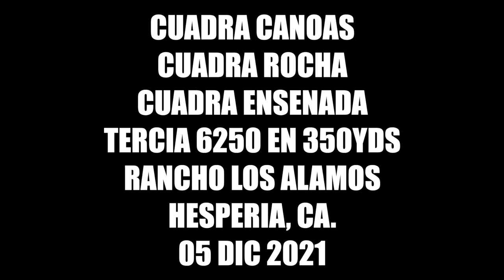Cuadra Canoas vs Cuadra Ensenada vs Cuadra Rocha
Cuadra Canoas vs Cuadra Ensenada vs Cuadra Rocha en Rancho Los Alamos de Hesperia, Ca.